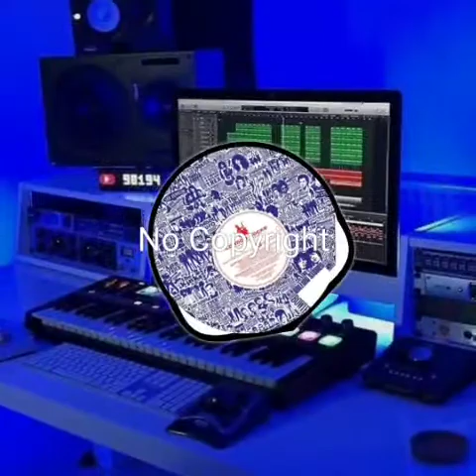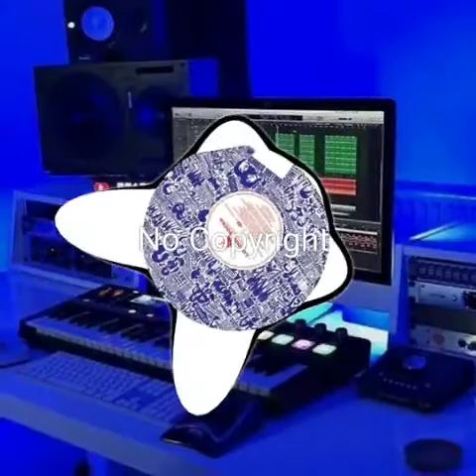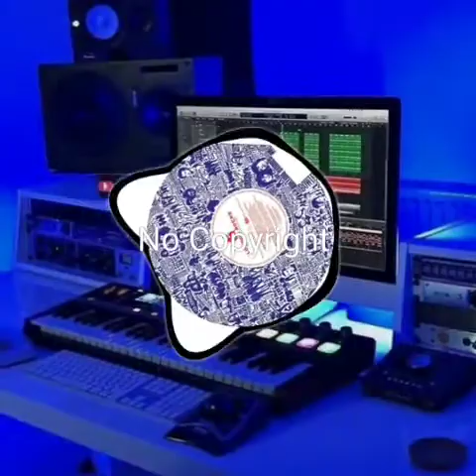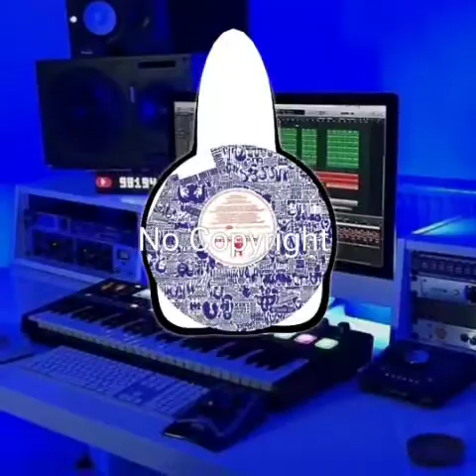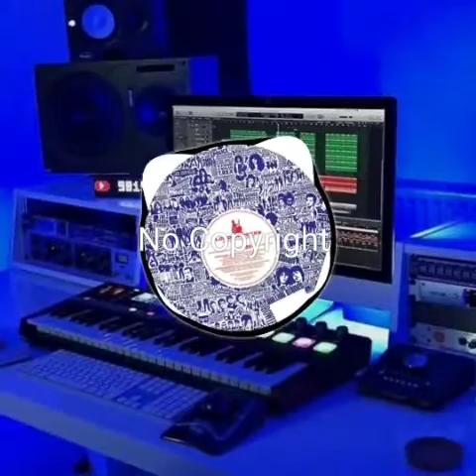Música sem direitos autorais - Alan Walker - Force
Música Livre de Direitos Autorais para uso mídias do YouTube e outras

Musica sem restrições
Música para videos

Pode ser Utilizada em vídeos do YouTube sem qualquer restrição

Saiba maisOuça músicas sem anúncios com o YouTube PremiumMúsicaForceArtistaAlan WalkerLicenciado para o YouTube porLatinAutor, UNIAO BRASILEIRA DE EDITORAS DE MUSICA - UBEM, ASCAP, LatinAutor - SonyATV, LatinAutorPerf, Sony ATV Publishing, Polaris Hub AB e 12 associações de direitos musicais